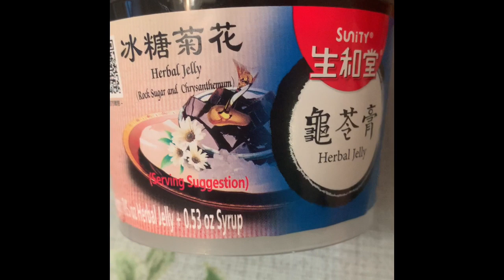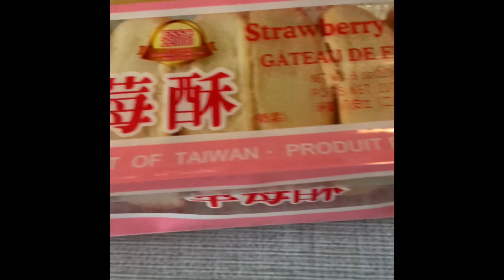Meal Time (little Mukbang)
Intro by Brandon